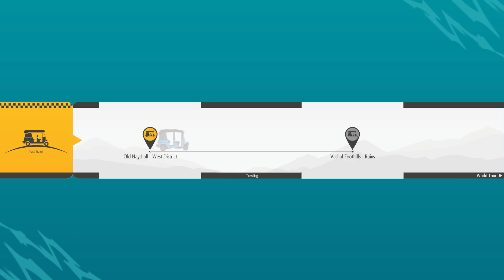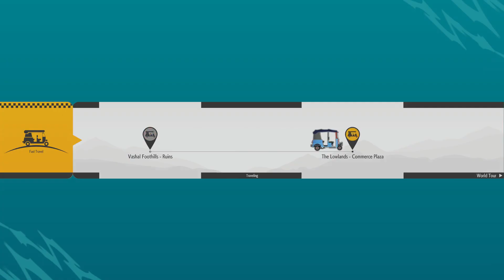Street Fighter 6 | Unlocking Rashid as a Master in World Tour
This is just a quick walkthrough on how to unlock Rashid as a Master